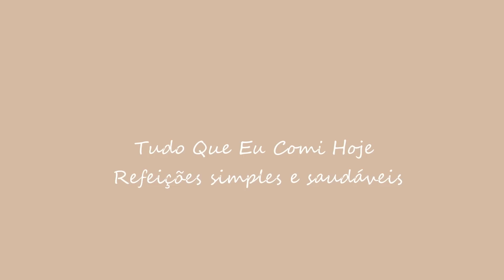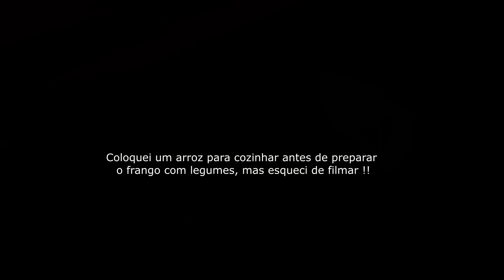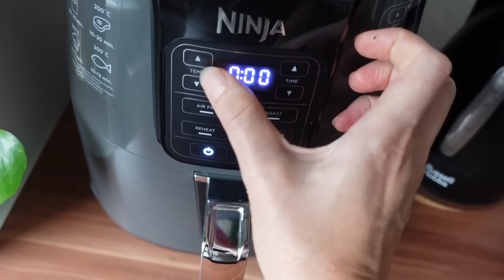O Que Eu Comi Hoje Morando na Alemanha / Simples e Balanceado